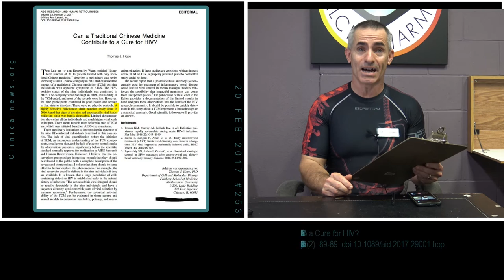Chinese medicine may have cured HIV, B3 may help prevent glaucoma 💠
1. Can Traditional Chinese Medicine Contribute to a Cure for HIV?
2. Vitamin B3 prevents glaucoma in laboratory mice